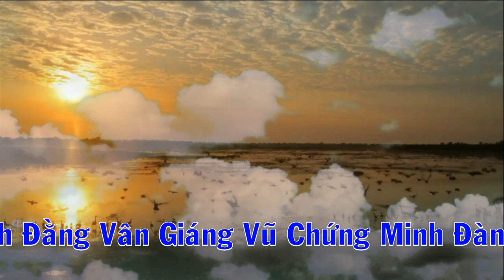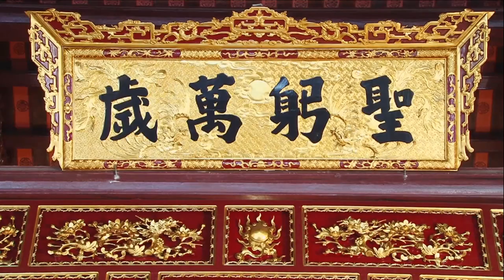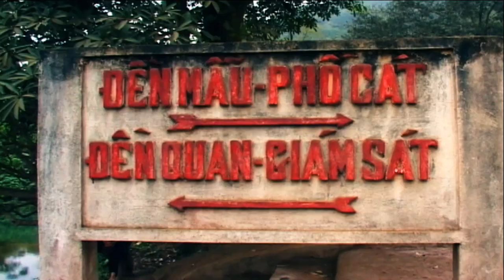Minh Quý Dâng Văn Hầu Đồng Giá Quan Giám Sát, Hát Văn Hầu Đồng Tại Đền Bồng Lai - Cao Phong